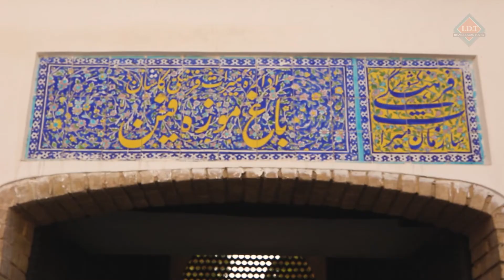Irán, desde la perspectiva de los turistas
--- JULY 2022 ---

Viajar a Iran sera emocionante para todo el mundo , tanto como nuestros invitados.
La civilización tan antigua, cultura , la hospitalidad, gastronomía, arquitectura destacada y artesanía preciosa son unas partes de las atracciones del Pais .
Ustedes tendrán una experiencia única en un territorio del mundo antiguo histórico e inolvidable .
Aquí es donde pueden saber sobre el viaje a Iran .
Cumplan su sueno viajando a Iran

TRAVEL TO IRAN WITH THE BEST IRAN TOUR OPERATOR